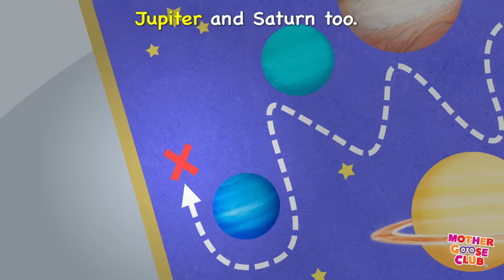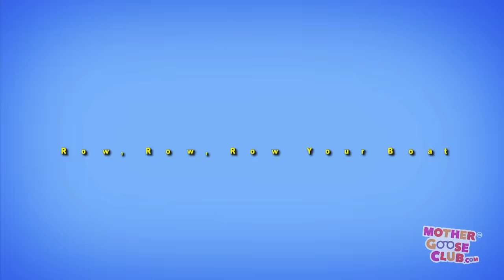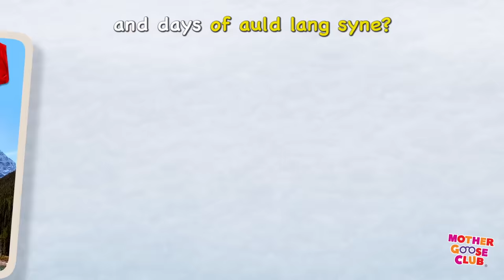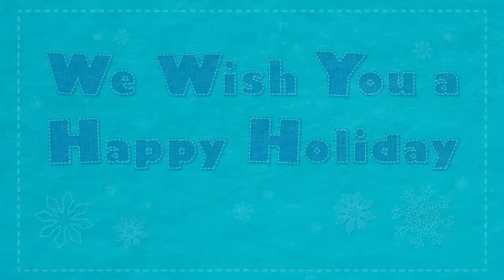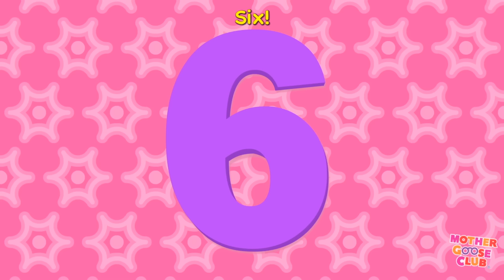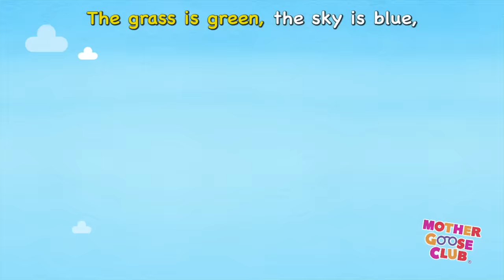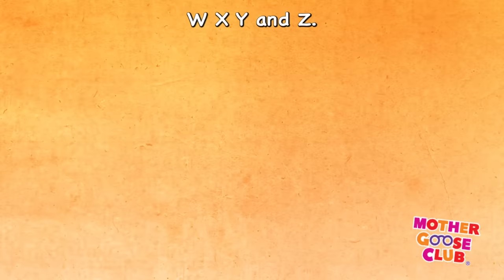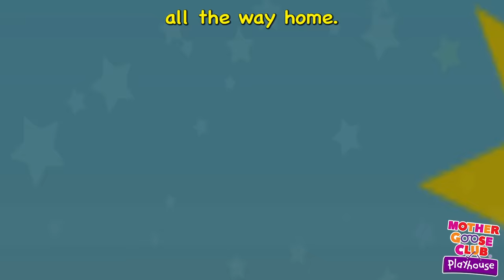E Is for Earth | Earth Is Our Home + More | Nursery Rhymes from Mother Goose Club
Earth Is Our Home and More Nursery Rhymes from Mother Goose Club! Sing along with your favorite Mother Goose Club characters to the all-original nursery rhyme “Earth Is Our Home”!

Johnny, Whoops!
The Beehive
Grandma's Spectacles
Peter Piper
Thanksgiving Day
Roly Poly
Georgie Porgie
Curly Locks
Soccer Rocker
Planting Song
Rockin' Robot